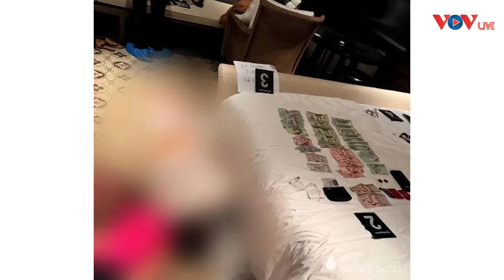VỤ 6 NGƯỜI VIỆT CHẾT Ở THÁI LAN: BẤT NGỜ DANH TÍNH NGHI PHẠM, ĐỘNG CƠ GÂY ÁN | VOV LIVE